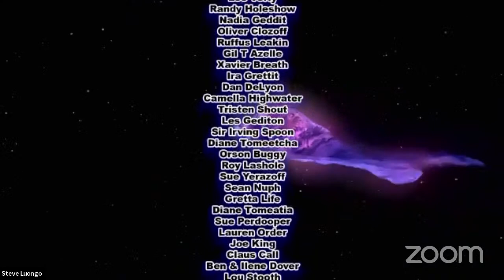Steve Luongo's Rock & Roll Show 'n' Tell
Welcome to the No Gloom Ballroom!
Thank you for supporting our show